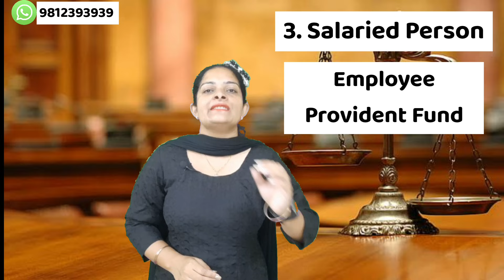Money Right After Death 😱🔥| Nominee Not Entitled to Use Money | Nominee Cannot Use Money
In India, a nominee is a person chosen by an account holder to receive the benefits or assets in case of the account holder's death. Nomination can be done for various financial instruments like bank accounts, insurance policies, and investments.